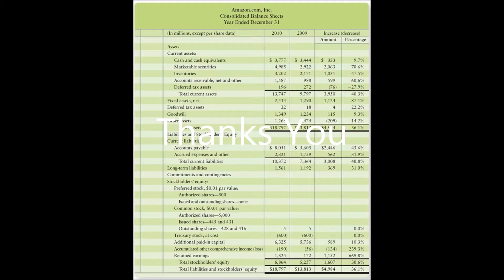Accounting III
Accounting is the systematic and comprehensive recording of financial transactions pertaining to a business, and it also refers to the process of summarizing, analyzing and reporting these transactions to oversight agencies and tax collection entities.